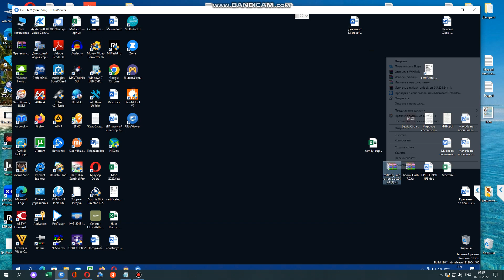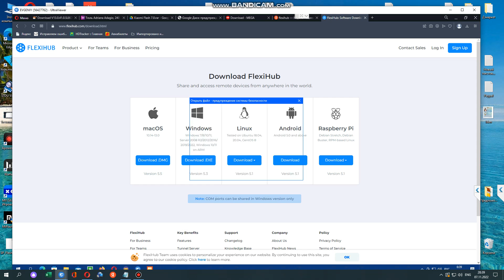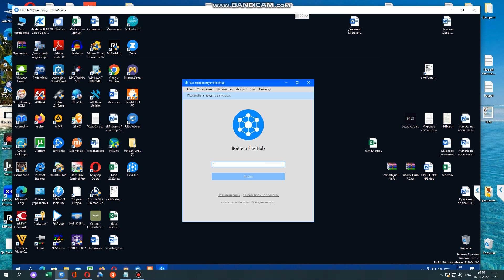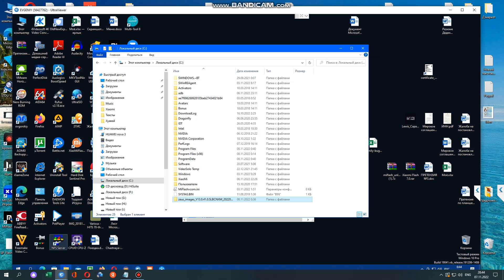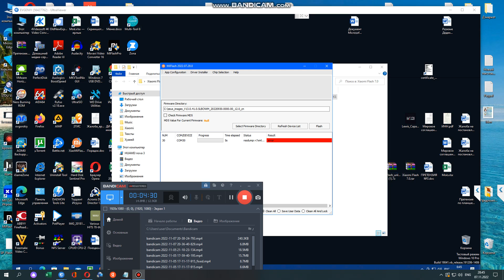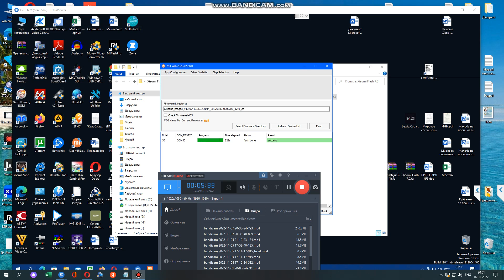Xiaomi 12 pro прошивка | Как прошить Xiaomi 12 Pro | Xiaomi 12 Pro кирпич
Xiaomi 12 pro прошивка , Как прошить Xiaomi 12 Pro , Xiaomi 12 Pro не включается , Xiaomi 12 Pro кирпич , Xiaomi 12 Pro разблокировка , Восстановить Xiaomi 12 Pro , Прошивка Xiaomi 12 Pro через miflash
  Прошивки Xiaomi 12 Pro (кодовое имя Zeus) представлены стабильными версиями MIUI для установки через Fastboot, Recovery или обновление OTA.

Номер модели телефона: 2201122G (Global), 2201122C (China). Стоковые прошивки бесплатно загружаются с официального сайта Xiaomi — bigota.d.miui.com. Мы не храним файлы и не вносим изменения в оригинальные ссылки Xiaomi 12 Pro.

Ниже можно скачать последнее обновление MIUI от Сяоми, новые и старые версии для регионов: